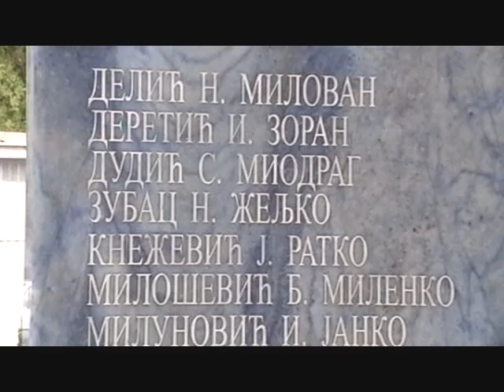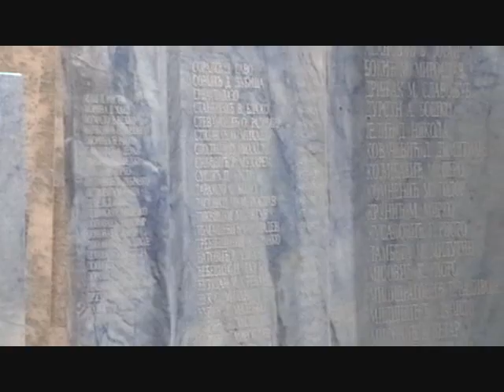Trebinje 2011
uspomene koje nosim iz Trebinja